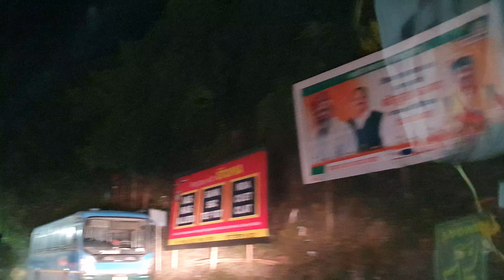10 Budget Hotels in Shimla with Best View & Parking - Shimla Accommodation | Spiti Expedition Part 4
Shimla is no doubt a perfect tourist destination for all Bengalees.

Many tourists visit Shimla, Himachal Pradesh every year.

That's why, there are a lot of hotels in Shimla.

In this video, I'll show you 10 budget hotels in Shimla.

But before giving information about Shimla accommodation, let me tell you one thing.

Nowadays, many people are going to Shimla by car even from Kolkata.

That's why, I have made videos on Kolkata to Shimla by car in 3 parts.

Now I am going to show you 10 budget hotels in Shimla.

These are as follows:

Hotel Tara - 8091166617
Hotel Crosswinds West - 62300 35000
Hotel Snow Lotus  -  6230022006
Hotel Pine Cone - 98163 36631
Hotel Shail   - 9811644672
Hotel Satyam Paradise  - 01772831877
HOTEL DE PARK SHIMLA  - 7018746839
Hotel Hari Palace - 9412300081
Hotel Le Gourmet Residency - 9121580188